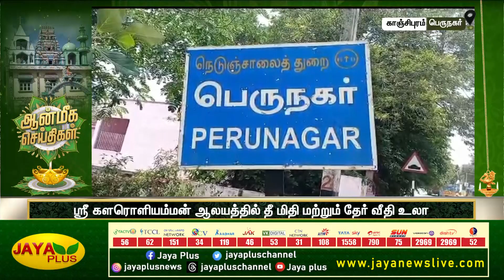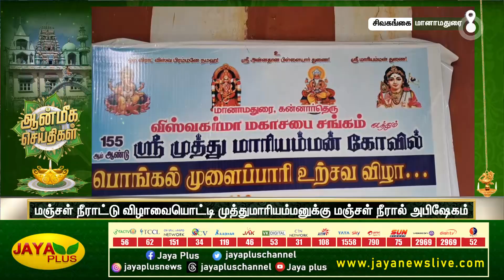ஆதிபராசக்தி அம்மன் ஆலயத்தில் ஆடிப்பெருக்கு திருவிழா கோலாகலம் | Aanmegam | Jaya Plus